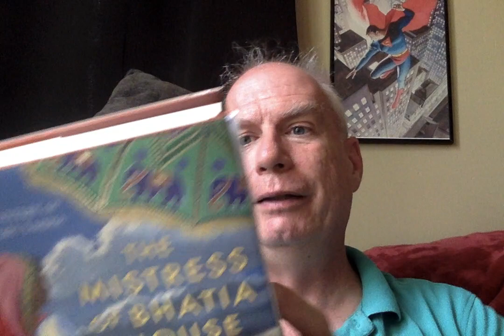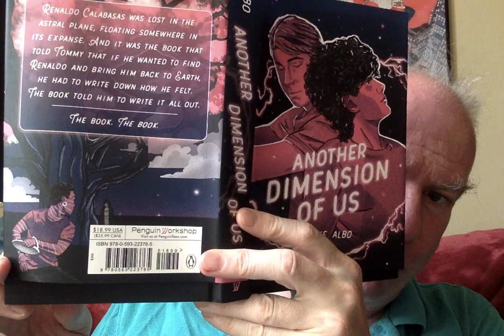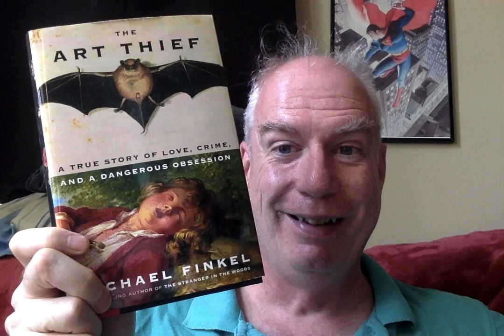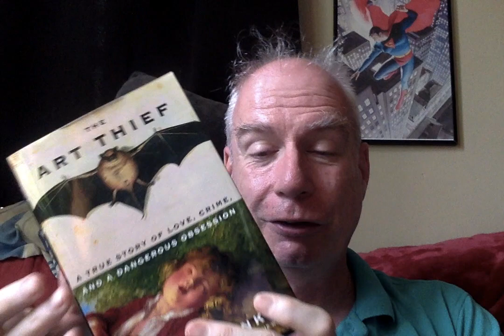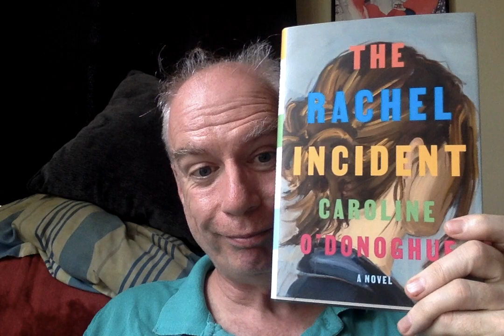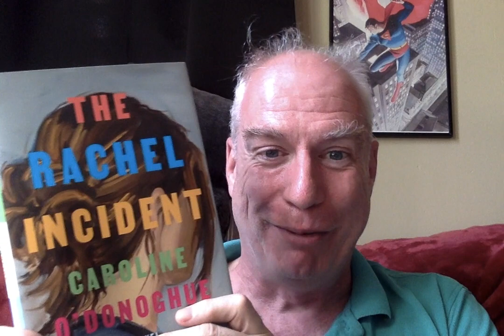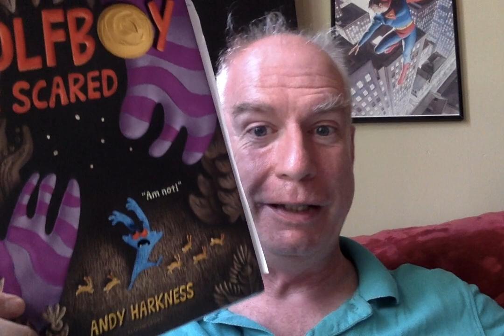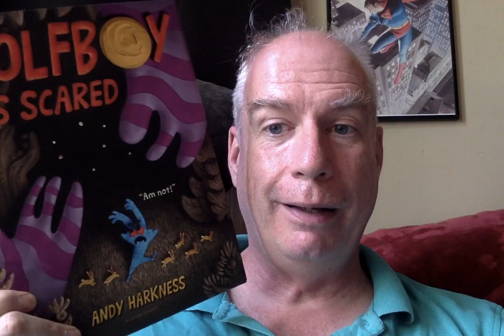A Random Pile of New Books!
stdonoghue on Voxer!